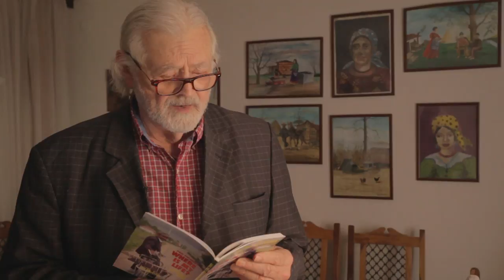JUST A WITNESS Trailer (2016) - Documentary Film HD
'Just a Witness' (2016) - Documentary film by independent journalist and reporter Milenko Srećković. The movie deals with ethnic cleansing committed after the arrival of NATO troops in Kosovo. The interviewee Paul Polansky speaks about his experiences as the UNHCR Advisor on the issue of Roma people. For his work in Kosovo, the German Nobelist Günter Grass nominated Polansky for the City of Weimar Human Rights Award, which he received in 2004.

''Puki svedok'' (2016) - dokumentarni film nezavisnog novinara Milenka Srećkovića